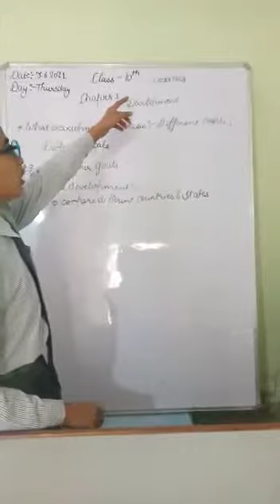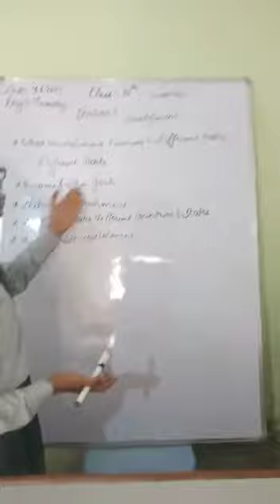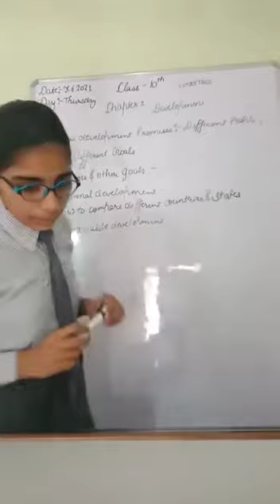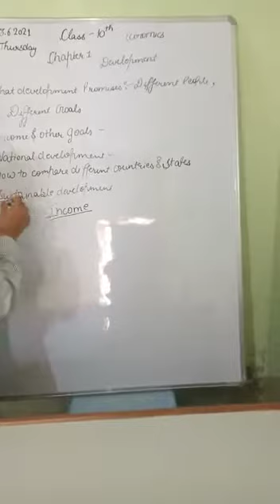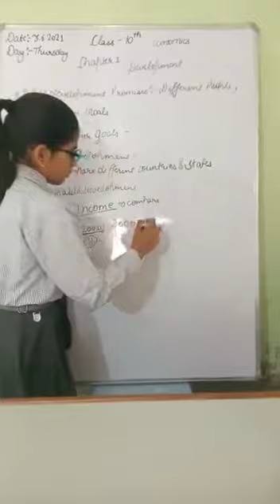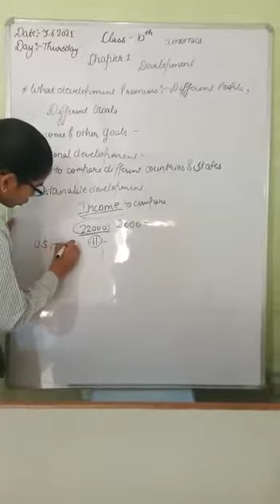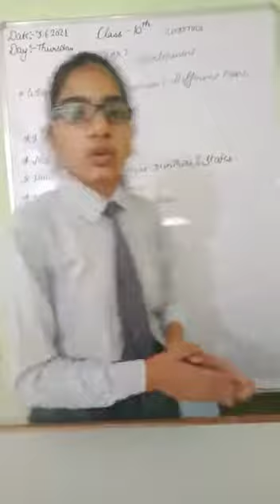Name : Himanshiass. 10thSbject: Social SciencesTopic: Organised Sector.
Name : Himanshi
Class. 10th
Subject: Social Sciences
Topic: Organised Sector.